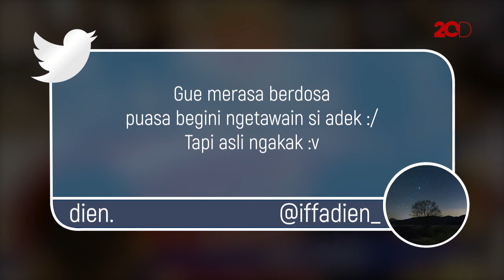Lucunya Eskpresi Bocah Ini Saat Dikerjai Penjual Es Krim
Penjual es krim Turki atau Dondurma selalu menyuguhkan atraksi untuk menarik pengunjung. Tapi bocah ini kesal dikerjai hingga makan tisu.